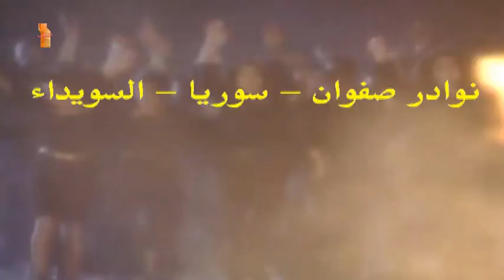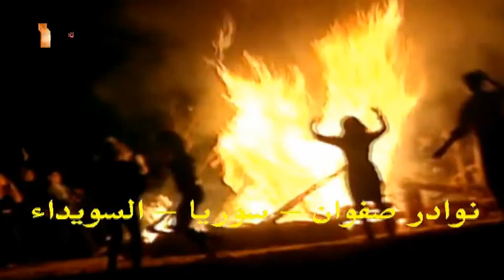نار حكيم 1994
تم تسجيل هذا الفيديو من فضائية دبي زمان برنامج احلى نغم .
مع التنويه :
تعود حقوق ملكية المحتوى المرئي السمعي للسادة:
I-Media Production
مع التقدير للمتابعين الكرام